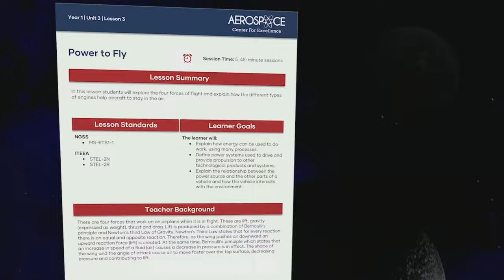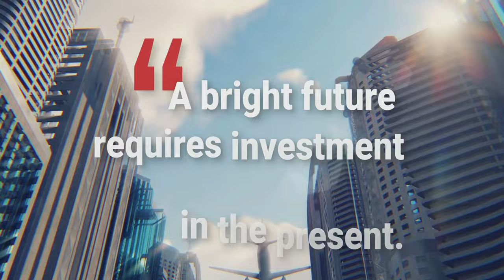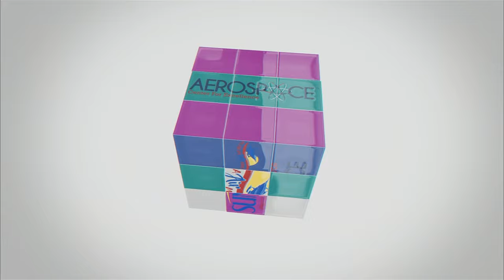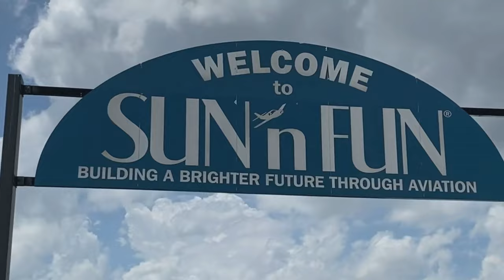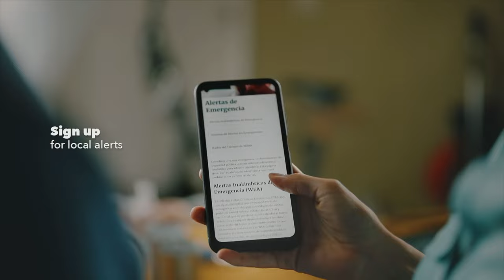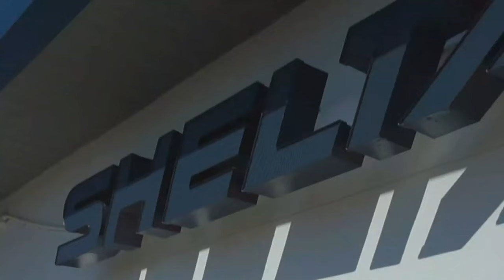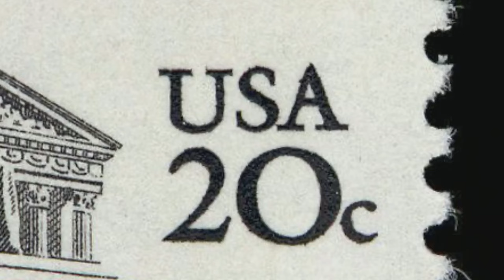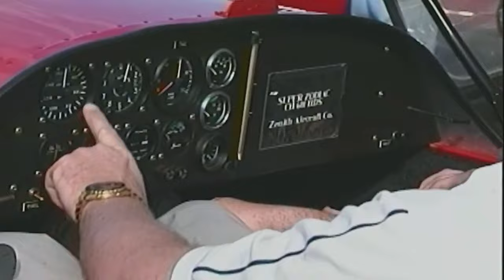Countdown To SUN 'n FUN April Edition with Gene Conrad & Amanda Holly.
Our April show is full of the latest updates on SUN 'n FUN, which starts in seven days on April 9. Guests include Eric Crump from the Aerospace Center for Excellence, Adam Lunn from the Lakeland Linder International Airport, Students from our own Central Florida Aerospace Academy, and SUN 'n FUN's Laura Vaughn with answers to your questions.

Note that the giveaway was only available when the program was broadcast live.